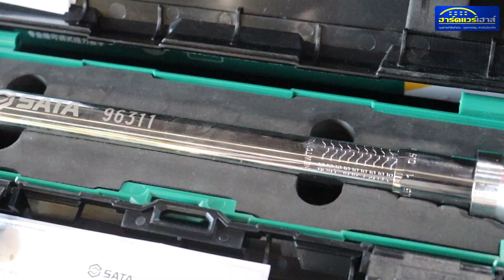SATA ประแจทอร์ค เครื่องมือวัดที่ช่างมืออาชีพจำเป็นต้องใช้เครื่องมือช่าง @HARDWAREHOUSE BANGNA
hardwarehousethailand

1.ฮาร์ดแวร์เฮาส์ สาขาบางนา โทร.02-707-2222
2.ฮาร์ดแวร์เฮาส์ สาขาเทพารักษ์  โทร.02-109-1266
3.ฮาร์ดแวร์เฮาส์ สาขาศรีราชา โทร.038-320-900
4.ฮาร์ดแวร์เฮาส์ สาขาระยอง โทร.038-949-999
5.ฮาร์ดแวร์เฮาส์ สาขาบ่อวิน โทร.033-005-489
6. ฮาร์ดแวร์เฮาส์ สาขาอมตะนคร โทร.033-006-633
7. ฮาร์ดแวร์เฮาส์ าขาปราจีนบุรี: 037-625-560
📍และมีสาขา Extra 3 สาขา
1.hardwarehouse Extra สาขานครสวรรค์ โทร.056-313-777
2.hardwarehouse Extra สาขาพัทยา โทร.038-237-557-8